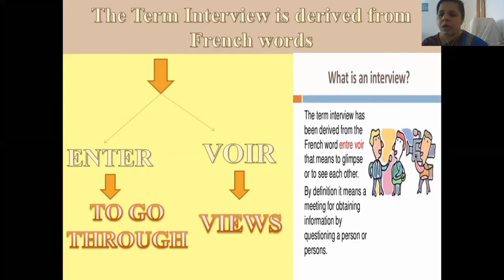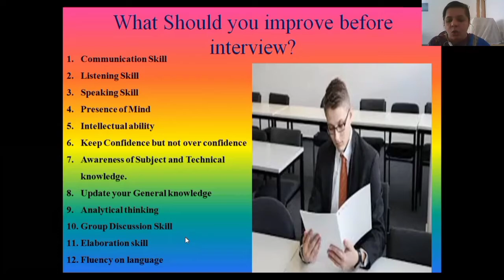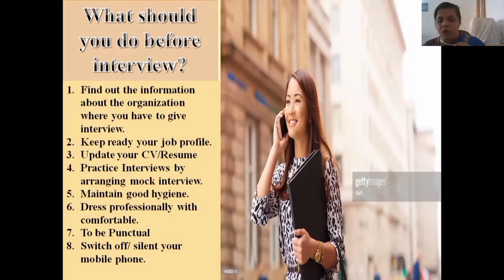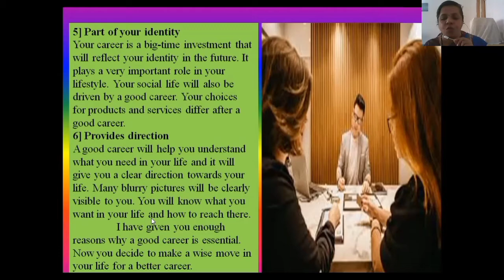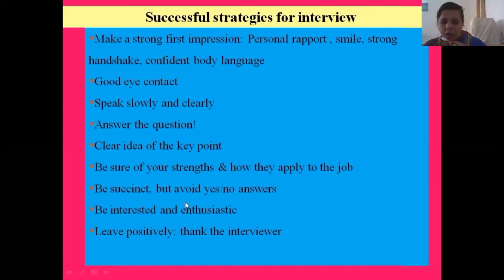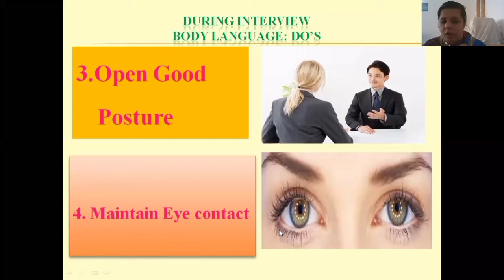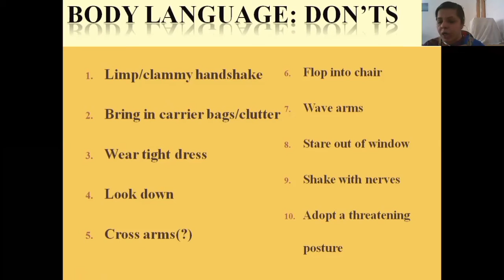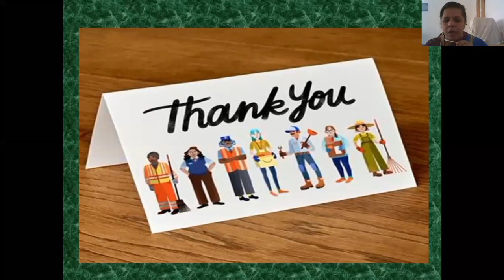Coc Certificate Course- Dept of English -S.B.City College, Ngp- Dr. Rupali Bhave Day-8- 22/06/21.